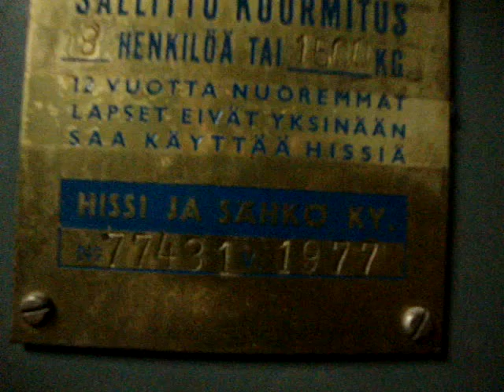Old DEVEs Inground Hydraulic freight elevator/lift, Yliopistonkatu, Helsinki, Finland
Location: Yliopistonkatu, Helsinki, Finland
Brand: DEVEs
Type: Inground Hydraulic
Year installed: 1977
Floors served: 2 (K, *1*)
Note: Pictures are not available yet. This freight elevator/lift is obsolete.